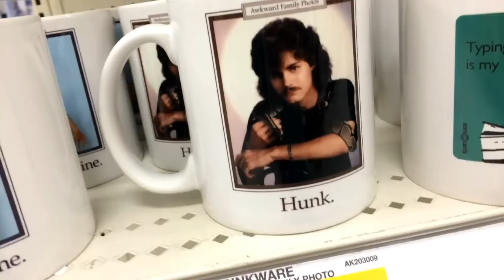SKUNK! - Vlog - JULY 9, 2015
Thanks, so much for watching!!  I really do appreciate it!
x0x0 - Traci

Mail:
4956 W 6200 S
Box 255